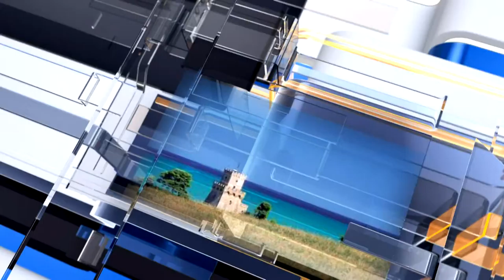Meteo6 Previsioni del tempo per giovedì 30 novembre 2017